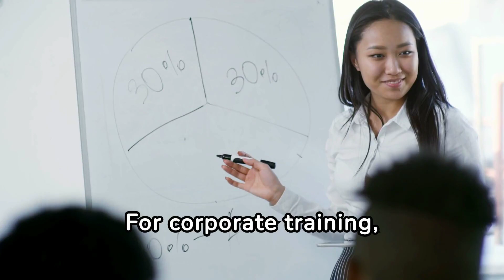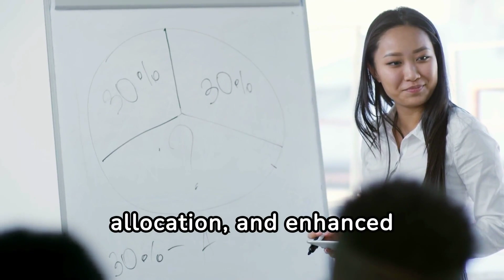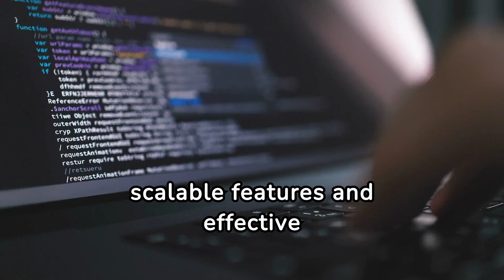Learning Management Systems (LMS) by Image Building Media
Discover the transformative power of Learning Management Systems (LMS) with Image Building Media! 🌟 In this comprehensive video, we delve into how LMS platforms can revolutionize how you deliver and manage educational content. Whether you're an educator, a corporate trainer, or a business owner, learn how to leverage LMS to enhance learning experiences and boost productivity. 🚀

🎓 What You'll Learn:

    The benefits of using an LMS for education and training 🌐
    Key features to look for in an LMS 🔍
    How to implement and manage an LMS effectively 🛠️
    Case studies showcasing successful LMS integrations 📈